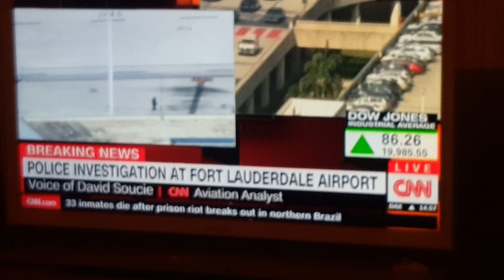Fort Lauderdale airport Terroist attack shots fired 5 dead and 13 walking wounded. Isis?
Fort lauderdale airport terroist attack shots fired. Fort lauderdale airport terroist attack shots fired 1 dead 9 shot. isis?